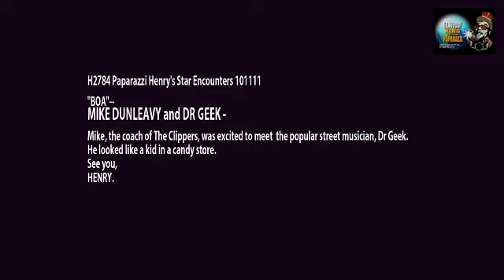Mike Dunleavy Grooves on Street Rapper Dr. Geek BOA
"BOA"--

MIKE DUNLEAVY and DR GEEK -
Mike, the coach of The Clippers, was excited to meet  the popular street musician, Dr Geek.
He looked like a kid in a candy store.
See you,
HENRY.